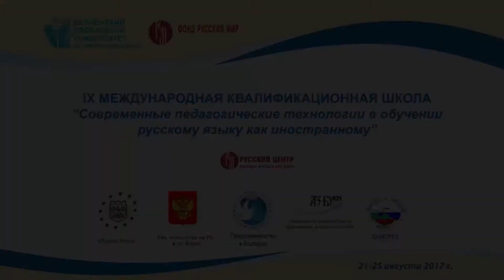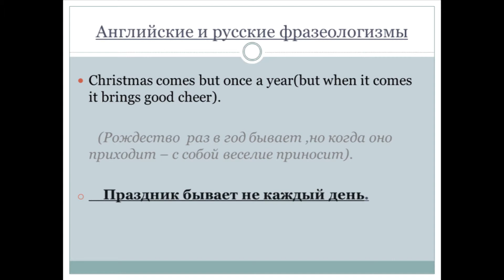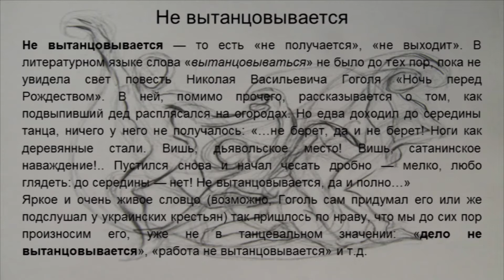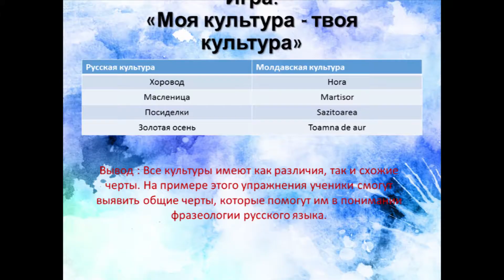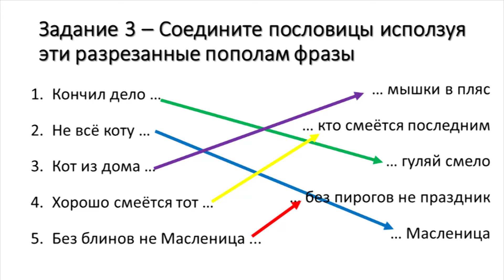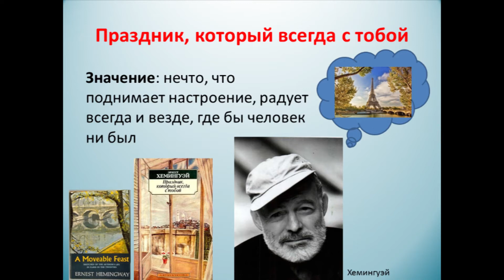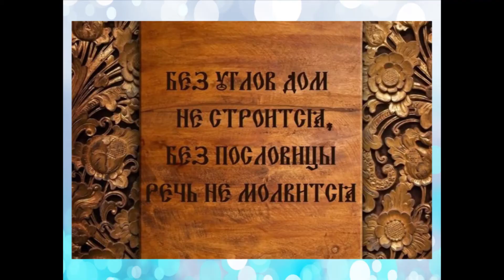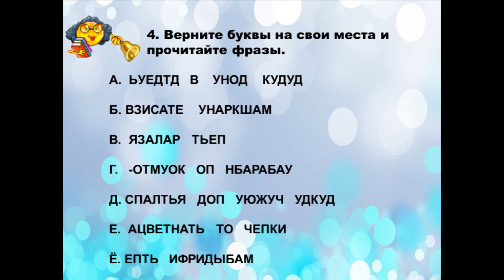IX МКШ / Круглый стол “Методическая идея: "Потехе - час"